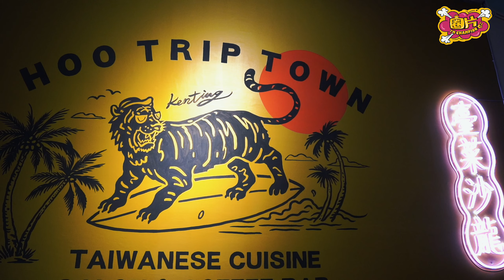墾丁最棒的台菜美食！夢幻浪漫漂浮早餐【I'M CHAMPION】墾丁旅遊記2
這是第二集餒，第一集大家看了嗎？這次前往恆春最新最好吃的台菜料理「虎炊稻」，總共五個人吃掉十碗飯，九菜一湯，只能說太完美的夜晚了，推薦大家幾道必點：醉美東坡、蒼蠅頭搗蛋、桂花蝦、松露蒸蛋、剝皮辣椒雞湯！這幾道菜真的堪稱完美又下飯。

晚上吃完就是準備慶祝姊姊的生日了，本來慶祝主題是「濃妝搖滾」殊不知變成其他主題去，這天晚上徹夜聊天暢飲很開心。

早上來到了最浪漫的時刻，漂浮早餐，以烈，奪漂浮啦～我以為我會打翻，結果真的給我漂起來～很美！非常感謝沉靛旅宿的用心，我們都很喜歡，真的超級大推各位朋友們來入住。讚讚讚啦！

虎炊稻IG：@hootriptown
沉靛旅宿IG：@la_casa_indaco

追蹤ＩＧ：1005champion